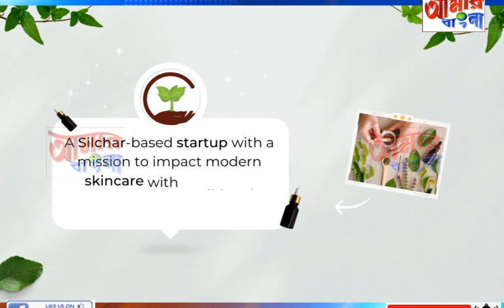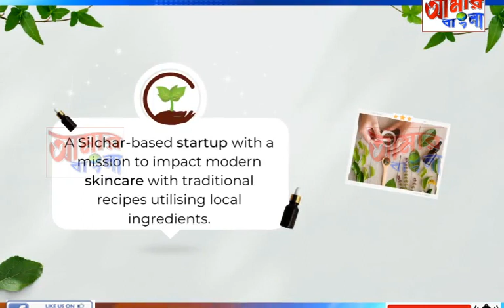AAMAR BANGLA NEWS # 03-05-2023